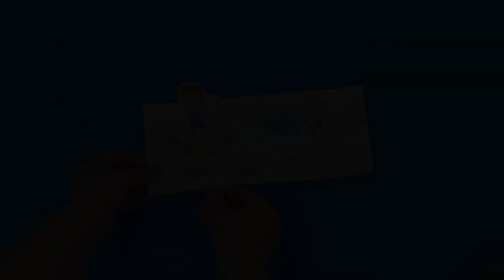Surfer Boy Summer Craft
- Crayons
- Scissors
- Popsicle stick or straw
- Scotch tape